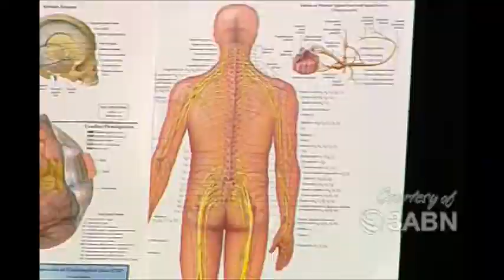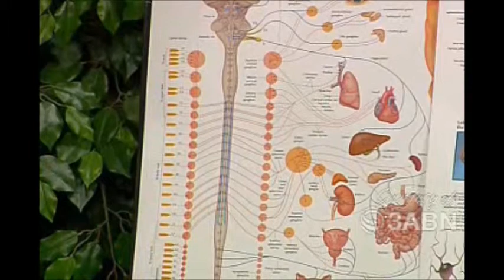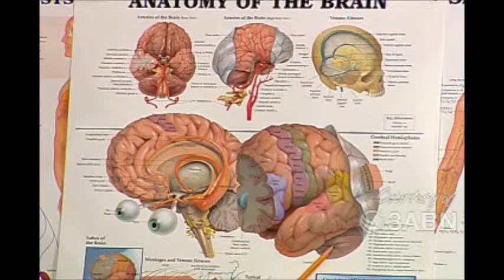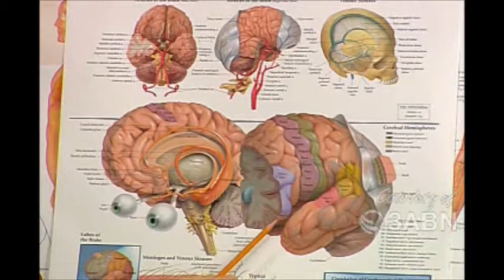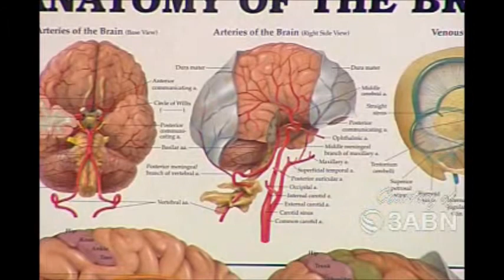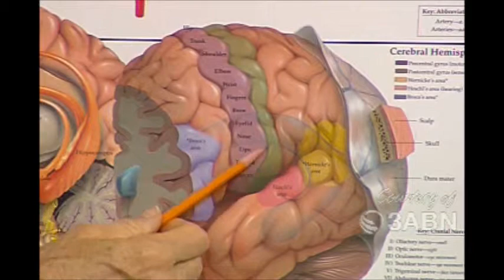What Happens in the Body During Stress?: Stress- Nervous System and Diseases Association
Stress- Nervous System and Diseases Association. Have you ever wondered on what happens in the body during times of stress? How the nervous system is involved. Are you also aware of the diseases or disorders that have been associated with too much stress?